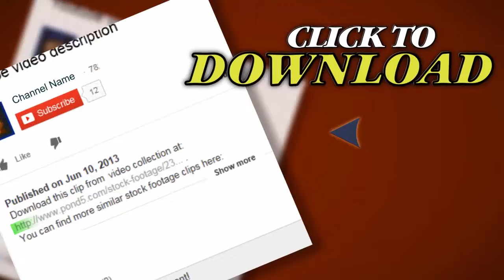Quality Time With Dad By Eva-Lution Studios - 142. Stock Footage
Thank you for visiting our page Quality Time With Dad By Eva-Lution Studios - 142. Stock Footage"